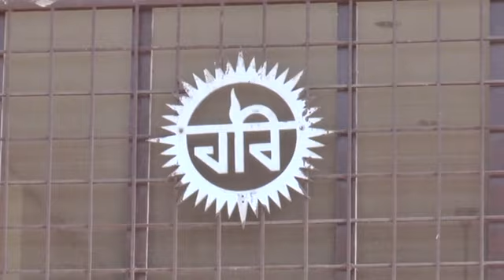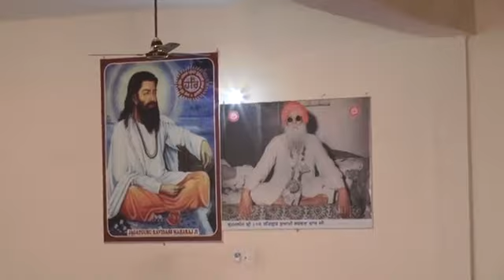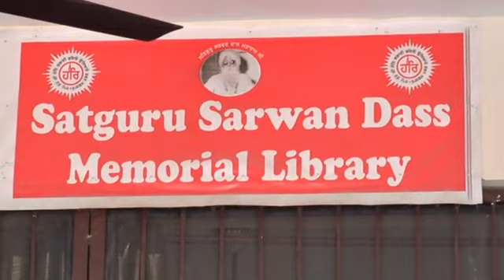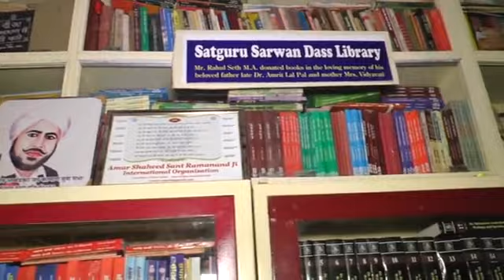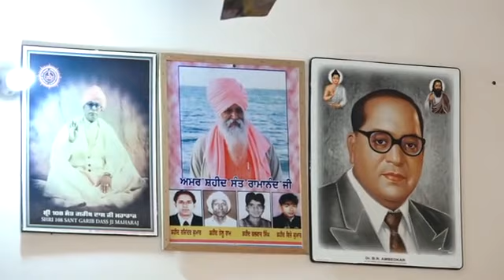MAGH di sangrand smagam atey Chaar Yugan de janju dikhaye divas Part-1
Ravidassia Dharam Parchar Asthan Kahanpur vikhe MAGH di sangrand smagam atey Jagatguru Ravidass Maharaj ji vallon “Itihasik Chaaran Yugan de Janju Dikhaye Divas” smagam bahut hi shardha atey dhoomdhaam naal mnaye gaye. Amrit vele ton Amritbani Satguru Ravidass Maharaj ji de Pavan jaap kite gaye. Kirtani jatheyan atey Missionary gaaykan ne aapni haazri lagwai. Shri 108 Sant Surinder Dass Bawaji vallon Satsang Amritbani Satguru Ravidass Maharaj Ji rahi MAAGH mahine da mahatma sarwan Karwaya. pahunche hoye Sant mahapurshan vich Shri 108 Sant Satyapal Dass Ji chandigarh,Mahant Keshav Banga Ji,Shri 108 Sant Harwinder Dass Ji Adampur Valia vallon sangtan nu Satsang Amritbani Satguru Ravidass Ji rahi sach da updesh bakshish kita.Kirtani jatheya vich Jagatguru Ravidass Sangeet Academy Kahanpur,Master Sukhwinder virdi,Shri Charanjit manak rai,Shri Bangar Brothers,Shri Gurpreet mand,Shri Amarjeet ali,Shri Jaswinder rayya,Shri Jeevan sohal,Bhai Tajinder Singh ji vallon apni hajari lagwai gayi.is moke di Shri Charanjit manakrai di vcd Satguran da mission ate Shri Jaswinder rayya,Shri Amrita ali di vcd release kitian gayian.Guru ka langar atut vartaya gya.